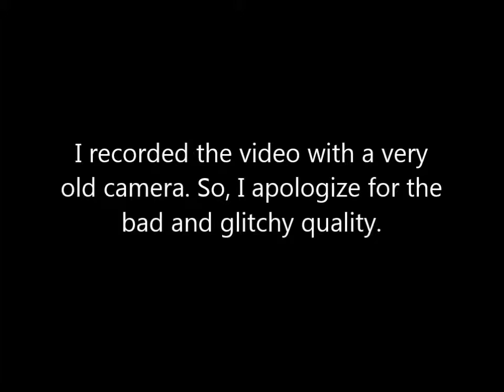Halloween in Animal Crossing - PART 2: Forgot to Get Candy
Just a little "Let's Play" of my first time playing Animal Crossing on Halloween.
Sorry about the low quality. I'll be sure to fix that next time.